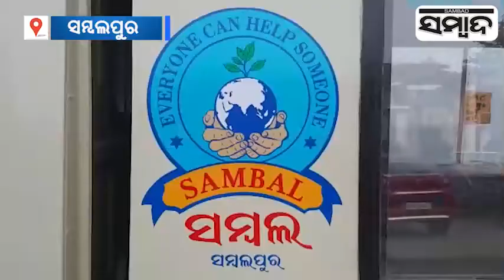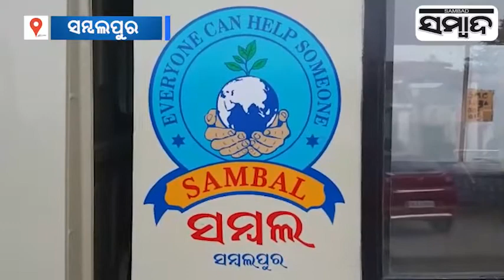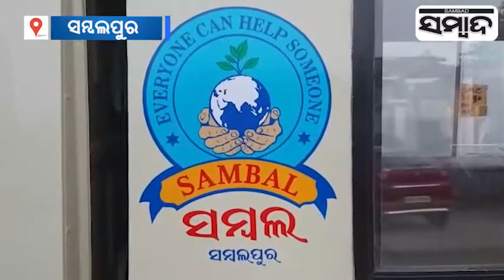Special Story: Sambalpur SP And Collector Performs Last Rites Of An Identified Corpse | Sambad